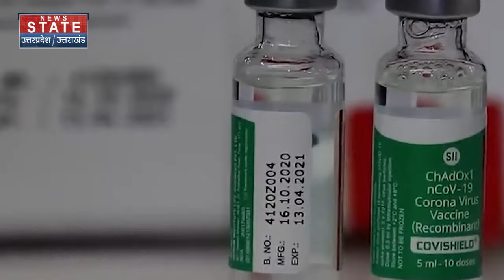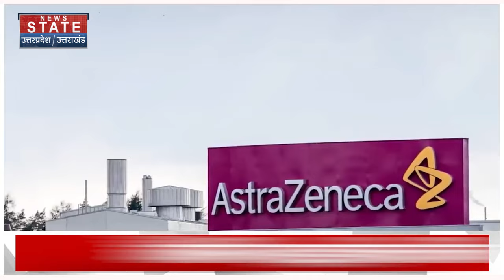Corona Vaccine: Covishield वैक्सीन मामले के बीच सीरम इंस्टीट्यूट ने ये क्या कह दिया ! Top News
News State Apps डाउनलोड करें:
Download Android and iOS Apps for more updates: